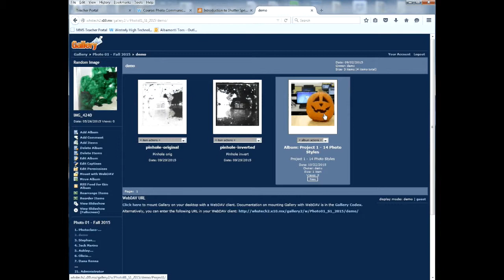Photo Gallery Uploads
How to add items to the Project 1 photo assignment